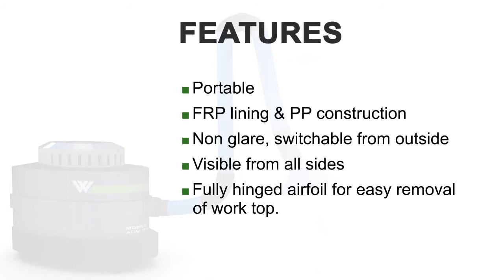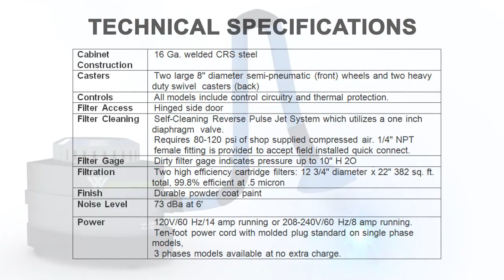Weiber Mobile Fume Extractor Demo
Mobile Fume hoods are specifically to decrease the loss of static pressure at a given baffle opening position. According to the standard procedures the average loss of static pressure at any given four points at 90 degree and 3 duct dia from the fume hood, that will not exceed 75 feet per minute at 0.25 inch, with full slash opening and face velocity of 100 feet per minute.